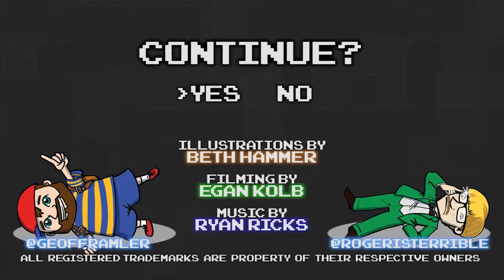EarthBound Part 81 - Dungeon Man - Games Played Terribly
It's a man. Who is a dungeon.